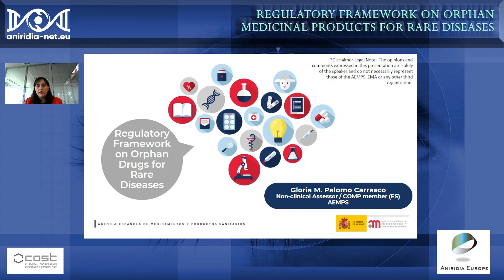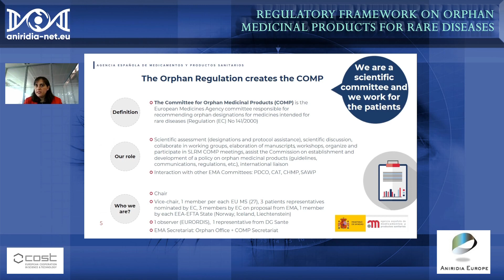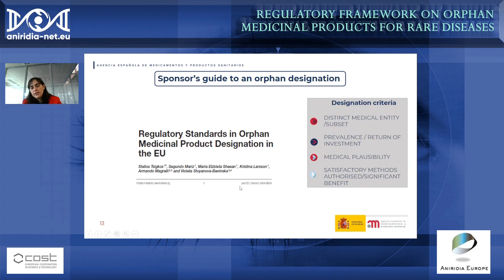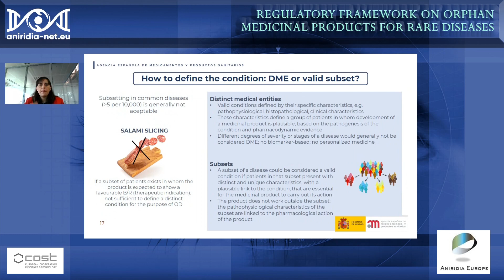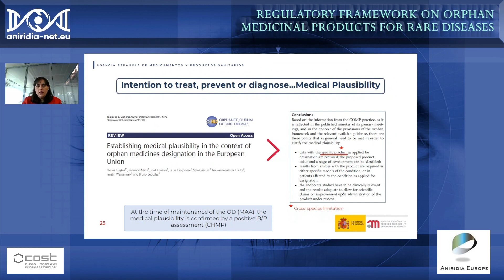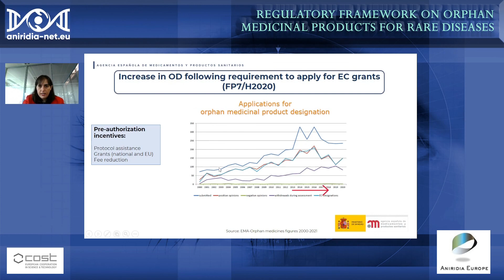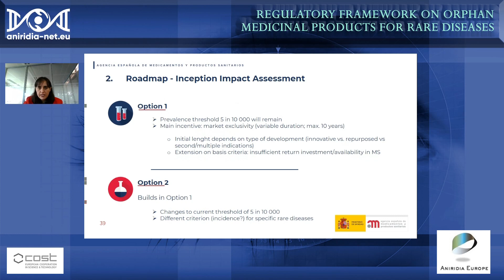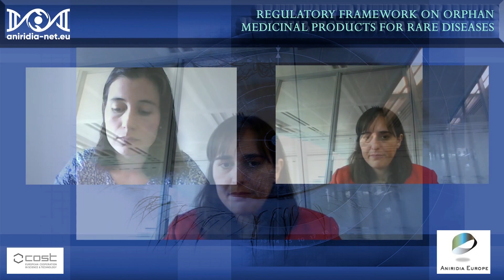Aniridia-NET webinar: The Regulatory Framework on Orphan Medicinal Products for Rare Diseases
Aniridia-Net and Aniridia Europe are happy to announce this new webinar which will take place on May 20th at 1PM CEST and will talk about orphan medicinal products, recommended to an audience of professionals working in the field of aniridia and the other rare diseases.

There are currently more than 30 million people in the European Union affected by one of the more than 6,000 rare diseases identified to date. There are very few medicines intended for the treatment of rare diseases. To foster development in this area, the European Union’s orphan medicines legislation, launched in the year 2000, supports and promotes, through an incentive-based system, the development of quality, safe and effective medicines to treat these diseases. These are the orphan medicines. The incentives included in the orphan medicines regulation seek to encourage the development of products that would not otherwise be developed without this support. Medicines eligible to benefit from these incentives are identified through the orphan designation procedure, which is performed by the Committee for Orphan Medicinal Products (COMP), the scientific committee of the European Medicines Agency (EMA) responsible for recommendations on orphan medicinal products.

In this webinar we will walk through the orphan designation process, from the first steps of initial designation to the last phase of maintenance at the time of marketing authorization application.

The speaker, Gloria M. Palomo, holds a BsC in Biochemistry and is an enthusiast of Neuroscience and Molecular Biology, which were the topics followed in her postgraduate studies. During her PhD studies at Universidad Autónoma de Madrid, Gloria focused her work on a rare neurodegenerative disease, Friedreich´s ataxia, where she uncovered a new mechanism underlying neuronal cell death and contributed to the proof of concept studies for the gene therapy in this disease. During her postdoc at Weill Cornell Medicine in New York, she worked on ALS and the pathological mechanisms of the disease associated with mitochondria quality control, especially mitophagy. Gloria M. Palomo is currently non-clinical assessor in the Vaccines and Advanced Therapies Service at the Spanish Agency for Medicinal Products and Medical Devices, and the member from Spain of the Committee for Orphan Medicinal Products of EMA.